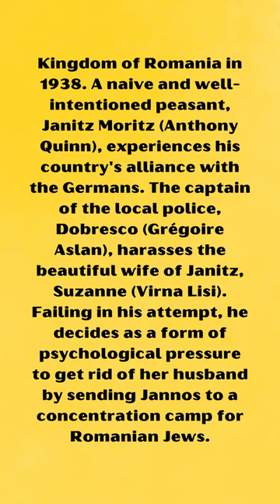"The 25th Hour" Anthony Quinn. Who played the protagonist's wife?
Kingdom of Romania in 1938. A naive and well-intentioned peasant, Janitz Moritz (Anthony Quinn), experiences his country's alliance with the Germans. The captain of the local police, Dobresco (Grégoire Aslan), harasses the beautiful wife of Janitz, Suzanne (Virna Lisi). Failing in his attempt, he decides as a form of psychological pressure to get rid of her husband by sending Jannos to a concentration camp for Romanian Jews.